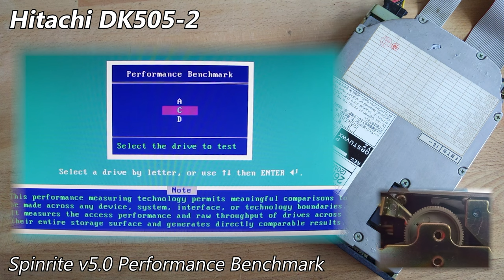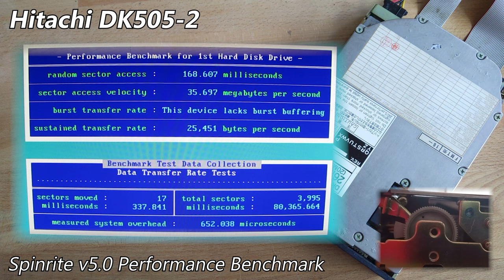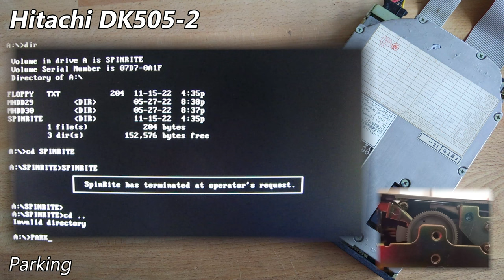Hitachi DK505-2 26MB (1989) - Hard Drive Sounds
The earliest Hitachi drive I've ever come across. It's in perfect health after over 30 years. A pretty cool model, manufactured by Tokico Limited.

A week off work finally allowed this video to be made, after pulling out my trusty Western Digital WDXT-GEN. This is the only fully working stepper motor drive I own now (seeing as my IBM WDI-325Q is in purgatory), as my other units all failed several years ago and I no longer own them. A past mistake for sure, but life is life.

Before anyone asks about why I didn't run hdmotion, I only have two machines which support my controller and are capable of running hdmotion. These being an IBM PC 300GL Type 6272-14J (the one used in this video) and an IBM Aptiva 2134-J3A. The 300GL can't run hdmotion on any drive (even PATA) weirdly enough, even though it's a Pentium class machine. My Aptiva 2134-J3A (not to be confused with my usual Aptiva 2156-D1J!) no longer boots, unfortunately (so far it's looking like an unstable 5v rail, which isn't too bad). If I can get it to work again in the future when I have more time, then I might make a supplemental video to this demonstrating this drive doing it for fun. Who knows.

The site post goes into quite a lot of detail this time, mostly containing a lot of pictures of the drive's construction, but there's a small spoiler at the end pertaining to a future 5.25" drive to be featured if you're curious (yes, it's another Hitachi!).

(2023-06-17: There's another demonstration of one of these on the web now too, courtesy of @TheDiskMaster which is available to watch here (offering some interesting differences!)

As usual, I went into more detail about this drive on my site post, which you can find here (with pictures)

Chapters:
0:00 Startup
0:12 MS-DOS 5.00 Demonstration
0:54 Spinrite v5.0 Performance Benchmark
6:45 Running Speedsys (v4.78)
11:26 Parking Process
11:36 Spin-down (final)

Machine used was an IBM PC 300GL Type 6272-14J.
Specs: Intel Pentium 166MHz, Cirrus Logic CL-GD5446, 80MB RAM
Controller: Western Digital WDXT-GEN